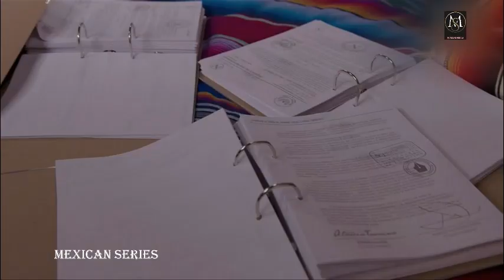La Desalmada Episode 170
Octavio essaie à nouveau d'abuser de Fernanda, mais elle se défend et le frappe. Octavio assure à Rafael que Fernanda s'est offerte à lui en échange du pardon de César. Fernanda révèle à Rafael et Leticia qu'Octavio est un meurtrier depuis qu'il a construit son usine d'emballage sur le patrimoine d'innocents, il nie toutes les accusations, mais elle montre la vidéo où Octavio est infidèle à Leticia avec Julia. Leticia gifle Julia après avoir appris sa tromperie. Julia essaie de jouer la victime, mais Leticia ne la croit plus. Fernanda révèle qu'Octavio l'a violée. Leticia assure à Germán que les deux auraient dû se marier, alors ils s'embrassent. Pachita avoue à David que Mary est sa sœur et lui demande de prendre soin d'elle.